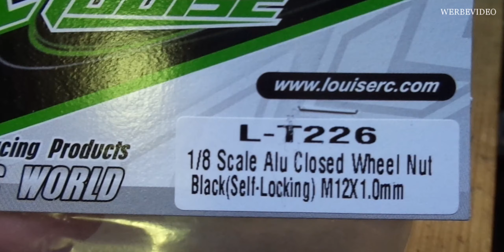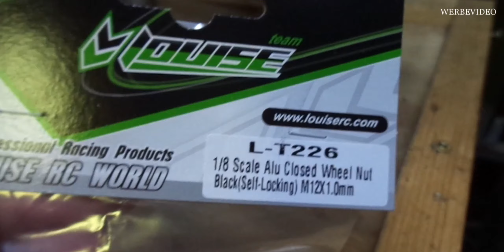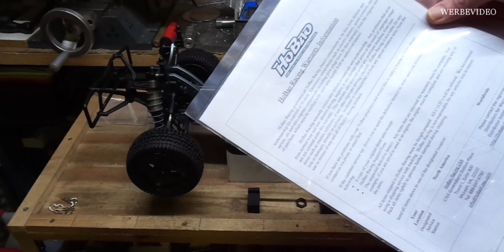Hobao Hyper 8SC Roller Vorstellung Deutsch